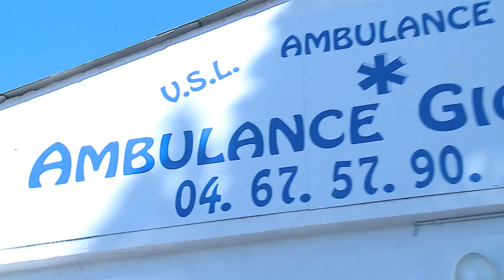AMBULANCE GIGNACOISE : Ambulances, taxi et VSL à Gignac 34